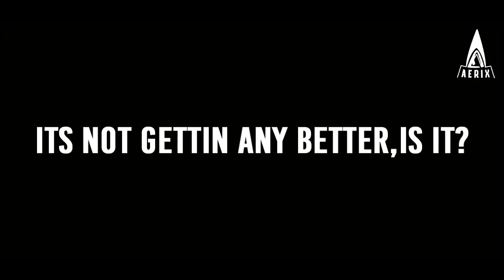Mohamed Salah ● From Zero To Hero (من صفر إلى بطل) ● The Story | HD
➡️Mohamed Salah ● From Zero To Hero  ● The Story | HD
➡️من صفر إلى بطل  ● محمد صلاح
➡️Mohamed Salah ● The Evolution ● HD

Mohamed Salah evolution from Chelsea,Roma & LIverpool

Mohamed Salah Ghaly is an Egyptian professional footballer who plays as a forward for the English club Liverpool and the Egyptian national team.

This is the official channel of Aerix.Here you will see football skills,goals,assists and many other compilations as well.